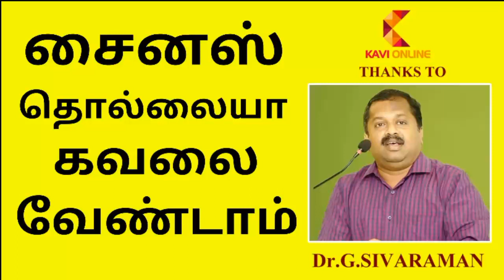சைனஸ் தொல்லையா கவலை வேண்டாம் |Dr.Sivraman | kavi Online